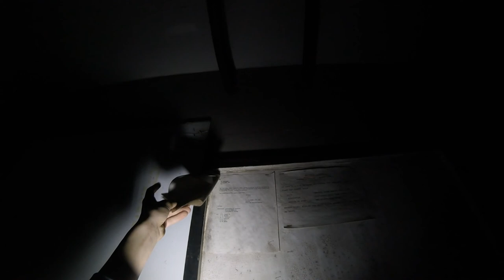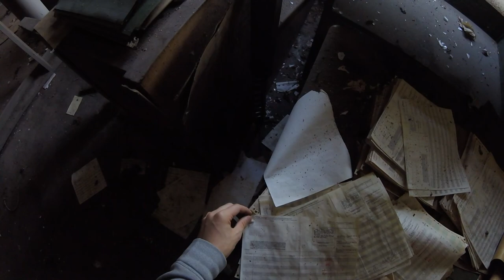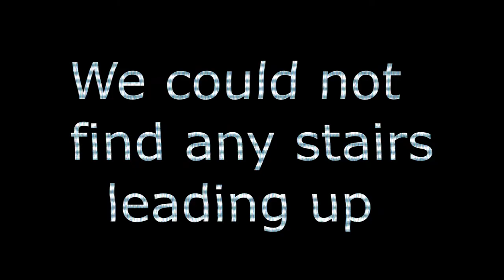Lost and Abandoned- Textile Mill in NC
LOST AND ABANDONED!!!
Please join My Step Dad and I as We Explore What Society Forgets!!
Editing Software- Sony Vegas Movie Studio 13 Platinum